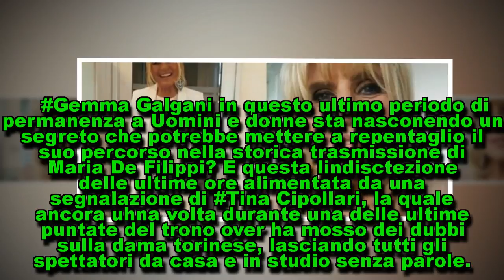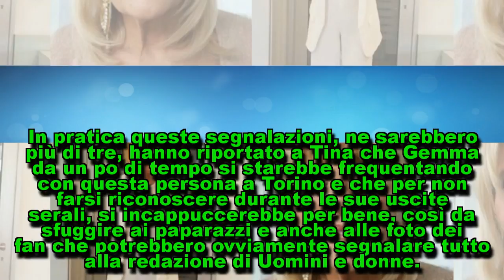Gossip Uomini e donne, Gemma smascherata da Tina: ecco il segreto choc